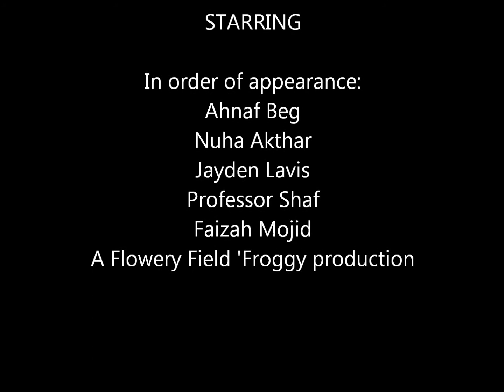3KD Flowery Field Rainforest Report: Save The Animals Group 2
The Year 3 children of Flowery Field Primary School have entered the Sky News and WWF Young Reporters Competition for 'I Love The Amazon Week 2013'. All research was carried out by the children themselves, they then scripted this for their report, directed it and put it all together using Movie Maker! The children are 7-8 years old so please be gentle if some facts are not quite accurate, they have tried so hard and wanted to share their efforts with everyone! Enjoy!